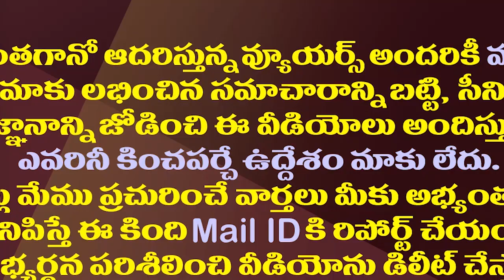రఘురామపై సీఐడీ కస్టడీలో దాడి కేసు..సుప్రీంలో కీలక పరిణామం| SC Notices To CBI On Raghu Rama CID Case